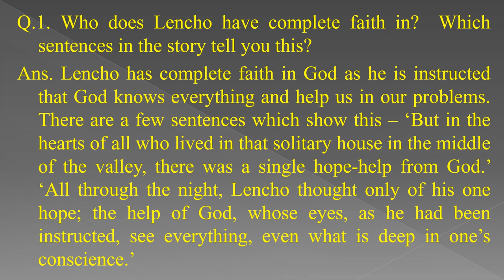class 10 lesson 1 A Letter To God V